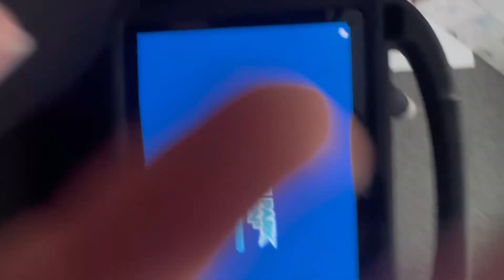Stanley runs the vlog!